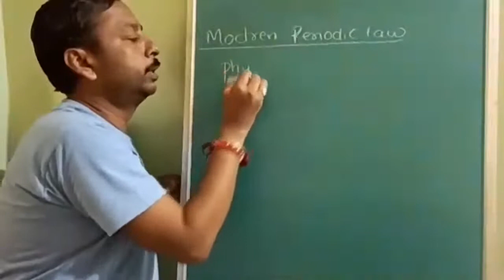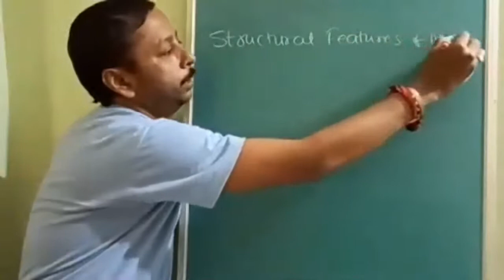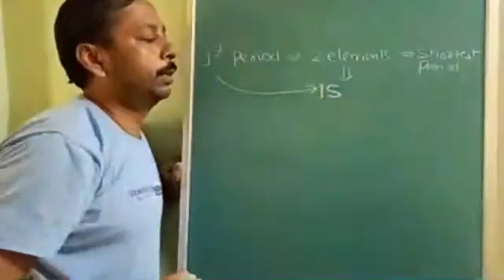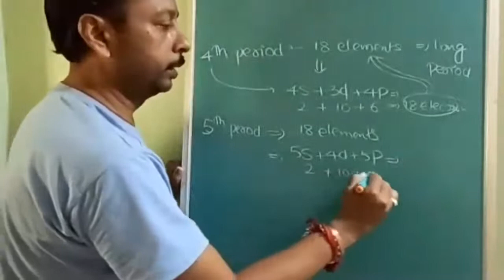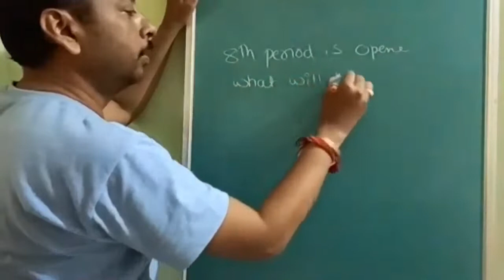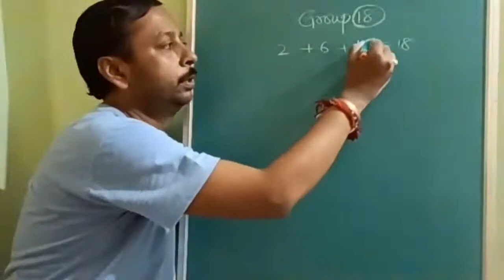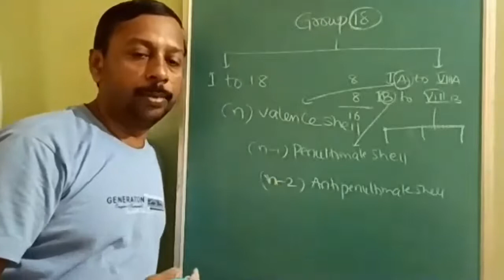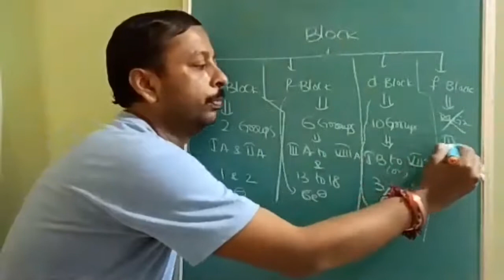PERIODIC CLASSIFICATION MODERN PERIODIC TABLE CLASSIFICATION LECTURE 03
MODREN
PERIODIC CLASSIFICATION
LECTURE 03
Periodic Law and Present Form of the Periodic Table, s, p, d
and f Block Elements, Periodic Trends in Properties of
Elementsatomic and Ionic Radii, Ionization Enthalpy,
Electron Gain Enthalpy, Valence, Oxidation States and
Chemical Reactivity.
Class 11
inorganic chemistry
modern periodic table
Vij Chem

Description of the Modern Periodic Table
The main characteristics of the modem periodic table are,
(i) The modem periodic tabie consists of nine vertical
columns called 'groups' and seven horizontal rows called
'periods'. The nine groups are marked from 0 to VIII. The
groups I to VII are divided each into subgroups A and B.
The groups I to VII are termed normal groups. In the VIIT
group in one place, there are three similar elements placed
together which are known as transition triads-Fe, Co and
Ni; Ru, Rh and Pd; Os, Ir and Pt; Hs(Vno), Mt (Vne) and Vun.
(ii) Starting from hydrogen to the heaviest element,
. uranium, there are 92 elements which are arranged in
different periods as follows:
First period
Second period
Third period
Fourth period
. Fifth period
Sixth period
Seventh period
2 elements
8 elements
8 elements
18 elements
18 elements
32 elements
6 elements upto
at. no. 92
(very shott period)
(short period)
(short period)
(long period)
(long period)
(very long period)
(very long period, incom-
plete period)
The IV, V and VI periods possess two horizontal rows
each, which are termed even and odd series. In the 6th period,
fifteen elements from lanthanum (At. no. 57) to lutetium (At.
no. 71) are given only one position in third group.